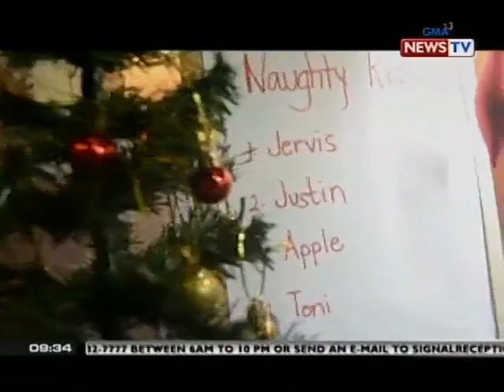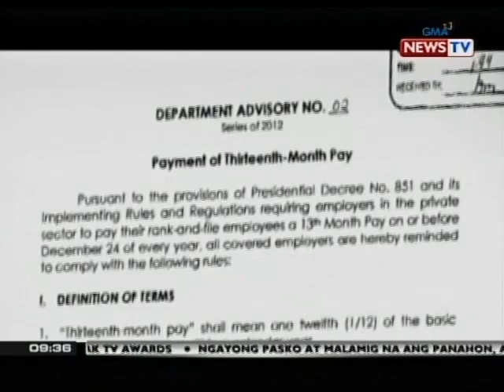SONA: Pamimigay ng Aginaldo, nakaugalian na ng mga Pilipino